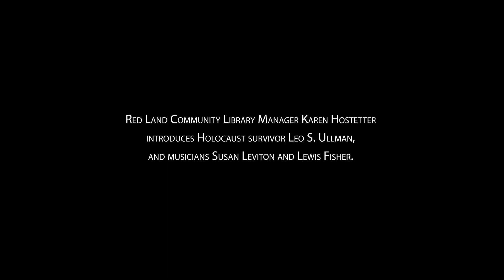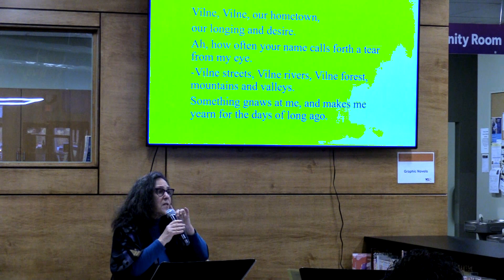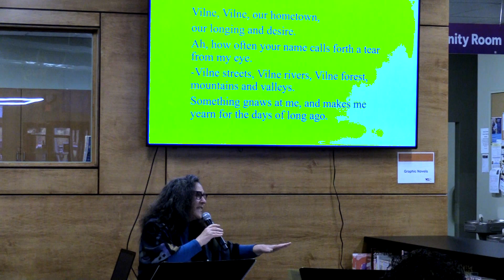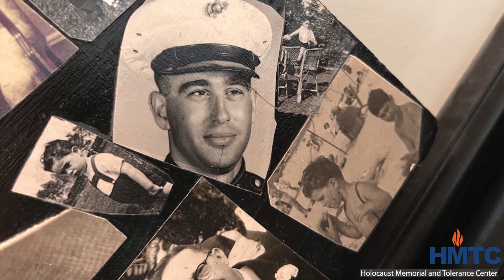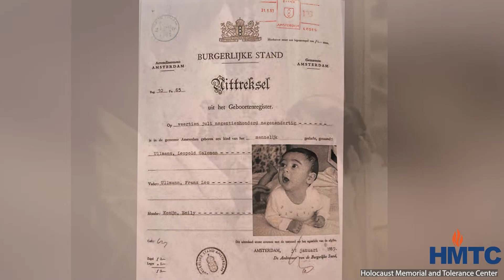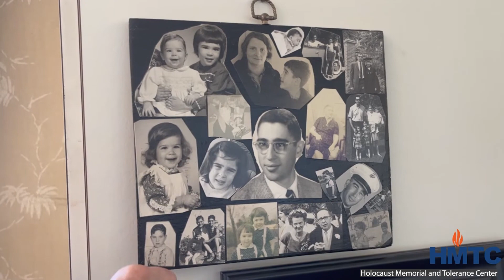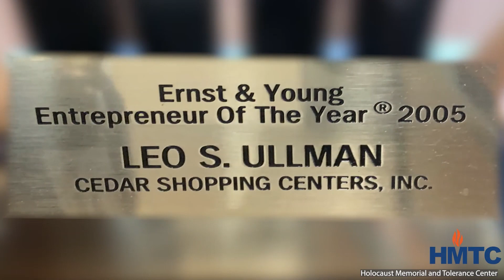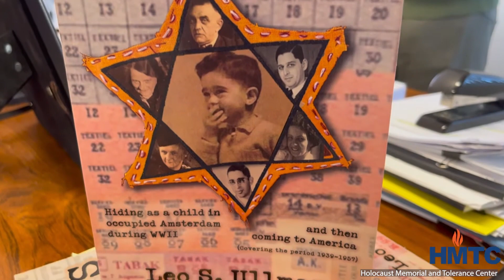Leo Ullman, author and Holocaust survivor, speaks at Red Land Community Library | March 20, 2024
In the 1940s, Leo Ullman was a young Jewish boy pushed into hiding with total strangers over a period of nearly 2 1/2 years during WWII. Hear his story in the video capture of his speaking engagement at the Red Land Community Library in Etters, PA on March 20, 2024. His discussion was preceded by music from special guest artist Susan Leviton, singing in Yiddish, accompanied by Lewis Fisher on violin. They performed several pieces of "Yiddish Songs of Hope and Memory."

This video was compiled and edited by Randy Flaum, YorkStoryMan. Thank you!

Chapters:
00:00 - Introduction by Red Land Community Library Manager Karen Hostetter
02:01 - "Vilne" by Wolfson &  Olshanetsky
05:57 - Medley: "Ergets Voyt" (Somewhere Far Away) by H. Leivick and Lazar Weiner & "Zol Zayn" (What If) by I. Papirnikov
12:06 - "Shpil Zhe Mir a Lidele in Yidish" (Play Me a Little Song in Yiddish) by Yoysef Kotliar
16:11 - Introduction of Leo Ullman
17:27 - Segment: Holocaust Memorial and Tolerance Center video about Leo Ullman*
26:33 - Leo Ullman shares his wartime story
31:03 - The Ullman family attempts to escape from Holland
34:39 - Leo Ullman's father is called to a work camp in 1942
36:30 - Leo, 3 years old, is given to the Holland Resistance so his parents could make arrangements to hide
9:59 - An important gift to the Ullman family
41:32 - Leo's "war parents" take him in
45:40 - Amsterdam is liberated on May 5, 1945
48:40 - What's so important about the color orange?
49:31 - The Ullman family is reunited
52:01 - Leo's parents are strangers
53:11 - Reintegration of the family
54:59 - Celebrations in Amsterdam
56:15 - Families remain connected
57:51 - Q&A starts. First question: Were you able to leave the house?
01:01:29 - Second question: How long did it take you to reconnect with your birth family?
01:03:54 - The Ullman family immigrates
01:04:25 - Third question: What happened to Leo's parents?
01:05:10 - Fourth question: Are the houses still there?
01:06:53 - Fifth question: Is your story the same as Anne Frank's?
01:09:04 - Leo's involvement with the hidden/lost Anne Frank Diary pages
01:10:54 - A buyer is found
01:11:45 - Sixth question: Where is the house relative to the Anne Frank house?
01:12:59 - Seventh question: What is the message you'd like children to get?
01:15:30 - Story: Leo's grandparents were jailed for being Jewish
01:15:48 - Eighth question: What do you think about Holocaust denial?
01:17:35 - Current issues
01:18:23 - Thank yous and credits